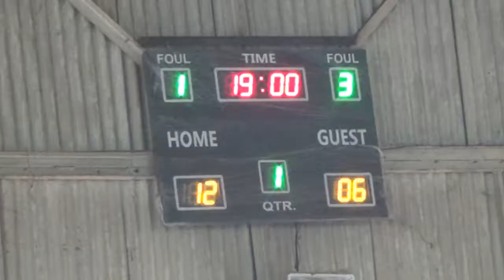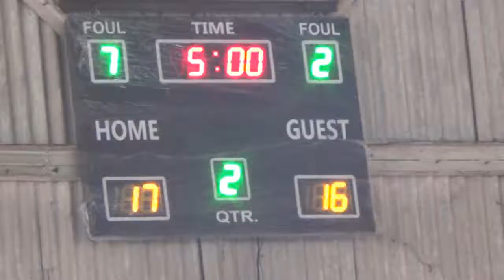Batch 96B 55 vs Batch 2K 771st Quarter CIT Alumni 2018